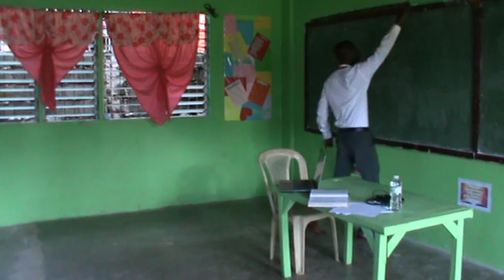devotional live joseph andrews pyc bicol 2015 M2U01364